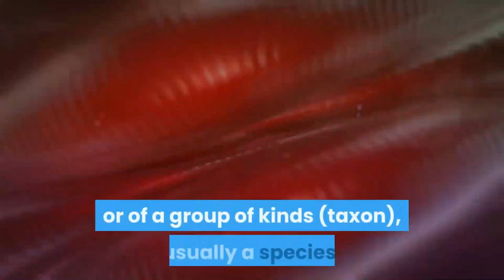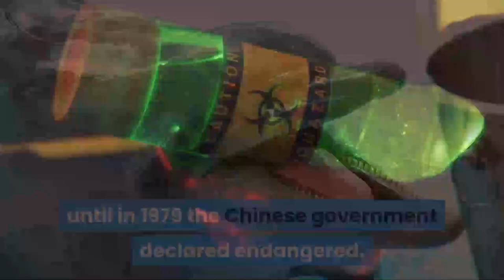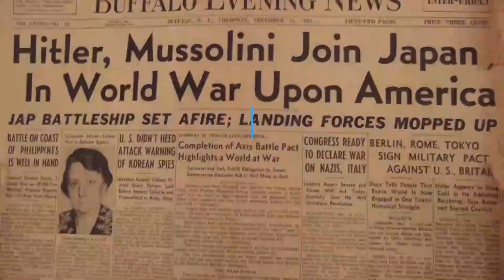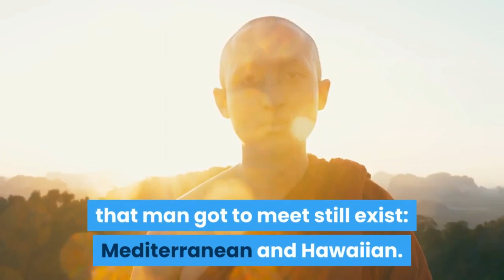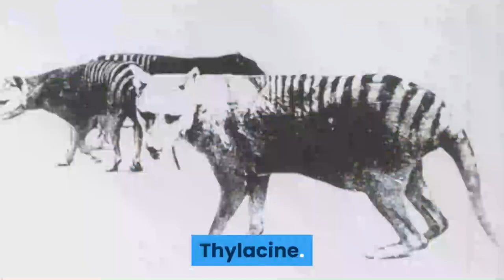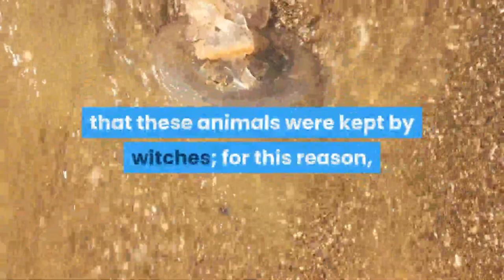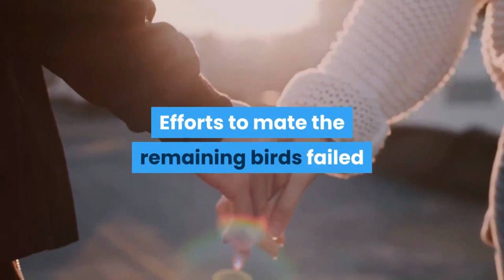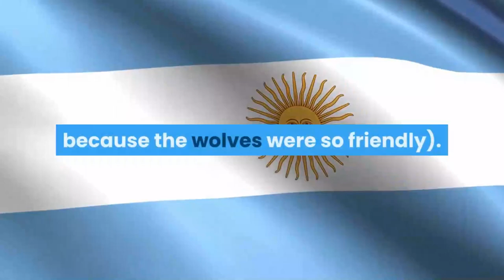TOP 10 MOST EXTINCT ANIMALS IN THE WORLD 2023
TOP 10 MOST EXTINCT ANIMALS IN THE WORLD 2020